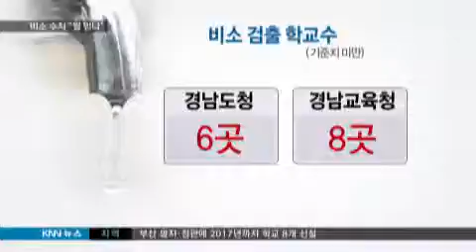[KNN 뉴스]비소수치 들쭉 날쭉 뭘 믿어야 하나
{앵커:

경남지역 일부 먹는물에서
인체에 치명적인 비소가 검출됐다는 충격적인 소식 보도해드린 적있습니다.

 그런데 같은 지역이라도 검사기관에 따라서 비소수치가 들쑥 날쑥합니다.

 물을 마셔야할지 말아야할지,
불안하기만 합니다.
윤혜림 기자입니다.}

{리포트}

{수퍼:비소 기준치 초과한 00초등학교/경남 창원}
마을 상수도를 사용하고 있는
창원의 한 초등학교입니다.

경남교육청이 수질을
조사한 결과 비소가 기준치를
초과해 나타났습니다.

당장 급수를 중단하고
마무리 공사 단계에 있던 상수도를
공급하기 시작했습니다.

{CG:}
하지만 이 학교의 경우
얼마전 경남도가 실시한 전수검사에서는 비소 수치가 기준치 이하로

{CG:}
경남도와 경남교육청이
각각 75개교,73개교를 대상으로 수질검사를 했는데 비소 기준치를
초과한 학교도, 그 수치도
다르게 나타난 것입니다.

기준치를 초과하진 않았지만
비소가 검출된 학교수도
각각 6곳, 8곳입니다.

{StandUp}
{수퍼:윤혜림}
경남도와 경남교육청이 비슷한 시기에 수질검사를 했지만 각기 다른 기관에서 실시하면서 수치에 차이가 나고 있습니다.

{CG:}
경남도는 공개진행을 통해
정수장과 환경부가 인증한 민간기관이 동시에 했고 경남교육청은
민간기관에서 실시했습니다.

수치가 똑같이 나오긴 힘들다는
것이 양 기관의 입장입니다.

{싱크:}
{수퍼:경남도 관계자/"(물을)뜨는 일자에 따라서(수치가 다를 수 있거든요)이게 엄청 많이 차이가 나면 문제가 되지만(아니기에)"}

{싱크:}
{수퍼:경남교육청 관계자/"(비소)기준치 내에서 검출된 학교는 거의(수치가) 동일합니다. 100%는 아니지만...수질이라는 것이 일률적으로 나오는 것은 아닙니다.}

{수퍼:경남도,"비소이력제등으로 지속적 관리하겠다"}
또한 분기별 수질검사를 통한
비소 이력제로 수치를 지속적으로 지켜보겠다는 입장입니다.

하지만 1급 발암물질로
기준치를 강화해도 모자랄 판에
측정기관별로 들쭉날쭉한
수치에 도민들의
불안은 커질 수 밖에 없습니다.